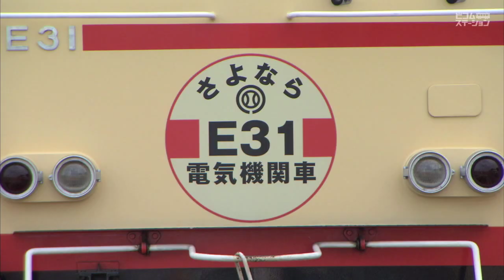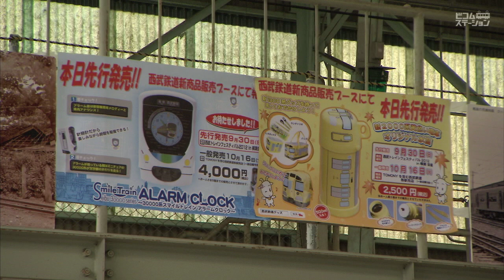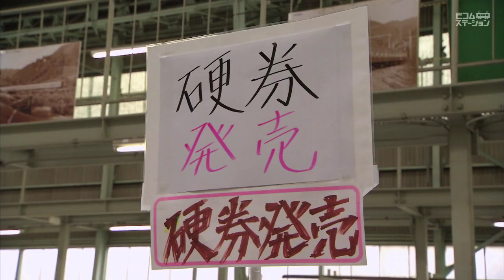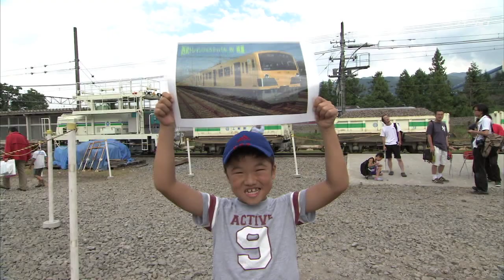西武トレインフェスティバル 2012 in 横瀬【レイルリポート #08】Seibu Train Festival 2012 in Yokoze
2012（平成24）年9月30日（日曜日）、西武鉄道・横瀬車両基地にて、毎年恒例となった鉄道の日イベント『西武トレインフェスティバル2012 in 横瀬』が開催されました。
例年通り、保存車両の展示やグッズの販売、ミニSLの運転、じゃんけん大会などのほか、バスや消防車など働く車コーナーも設けられ、多くの来場者で賑わいました。
楽しいイベントの雰囲気をお伝えします！

Seibu Train Festival 2012 in Yokoze[Rail Report #08]
On September 30th 2012, Seibu Railways held an event at its Yokoze rail yard.
The annual event is called "Seibu Train Festival."
Here at this festival, an exhibition of an old electric locomotive and the "Red Arrow" Express trains were on display.
There was also a designated photo area provided for railroad fans to take pictures.
 Seibu Railways related items were available for purchase.
The "Working Vehicle Corner" was a popular attraction.